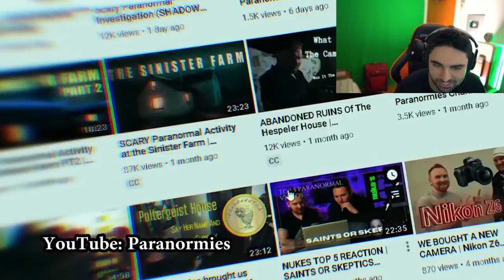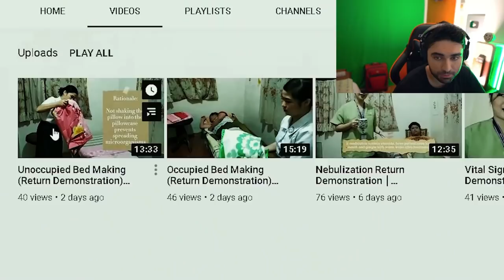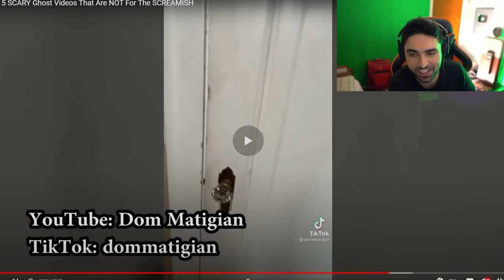Kid FINDS Ghost on CAMERA.. 😨 - (SKizzle Reacts to Nukes Top 5)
Top 5 SCARY Ghost Videos That Are NOT For The SCREAMISH